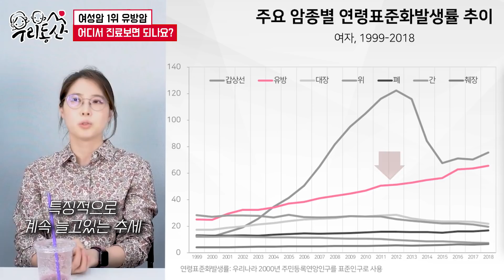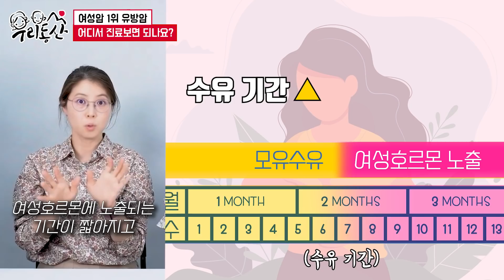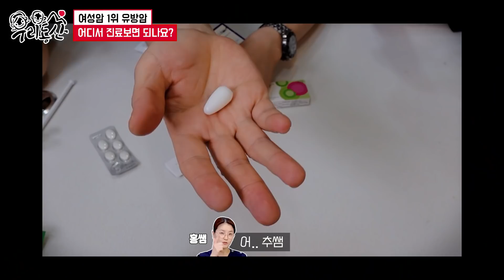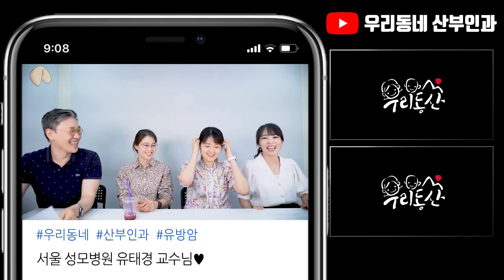유방암의 세 가지 신호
❤다시보는 분들을 위한 목차❤
00:00 영상 시작
01:04 유방외과란?
03:44 섬유선종과 유방암의 관계
04:45 유방암 얼마나 많이 발생하나요?
04:55 유방암의 발생 나이
05:28 유방암의 발생 요인
06:06 모유수유 기간과 유방암 예방 효과
06:36 임신의 유방암 예방 효과
07:35 음주가 유방에 미치는 영향
08:32 유방암의 대표적인 의심 증상
10:05 유방암을 진단할 수 있는 검사
11:12 X-ray 촬영의 적정 간격은?
13:14 가슴 성형 수술에 대하여
15:28 쿠키

1명으로 부족해서 산부인과 전문의 3명이 모였다.